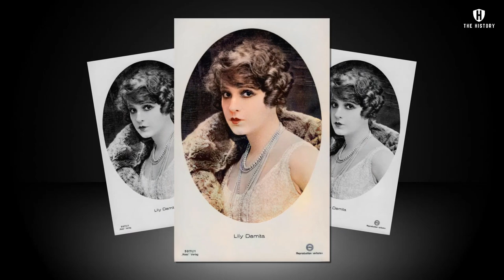Beautiful Color Photos of Actress Lili Damita During the 1920s | The History